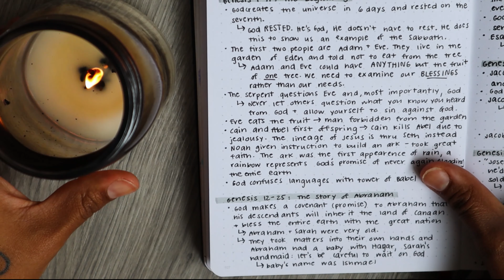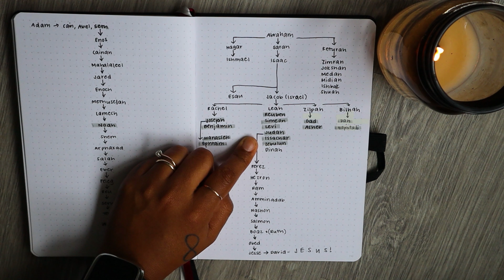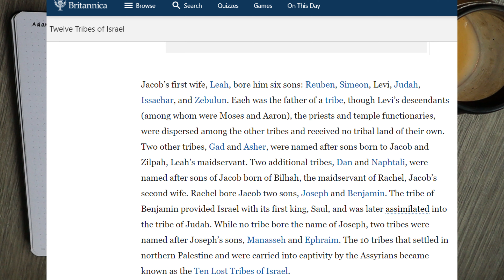Bible Study on the Book of Genesis | Genesis Bible Study Overview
I made my own printable planner!

Scribbles that Matter Bullet Journal (when in stock, this is my favorite!)

Vivid Scribbles Bullet Journal:

Crayola Supertips Markers:

Frixion Erasable Gel Pens:

Faber-Castell Pitt Artist Markers:

Zebra Grey Mildliner

Crafters Adhesive

Dollar Tree Supplies
Black Gel Pens (pack of 8)
Dual Tip Highlighter

✏ CREDITS
Music
LAKEY INSPIRED - Blue Boi

✏ EQUIPMENT
CAMERA
Canon M50 Bundle

The second camera that I use for close-up shots is a cell phone (Samsung Galaxy S7+)

RING LIGHT

✏ FAQ
- What is your name/age/where do you live/where is your church?
I prefer to remain anonymous simply because I feel like that's what God wants me to do.  Maybe that will change in the future but right now I don't think it will.  I like to think of it as living Matthew 6:1.

- How do you choose the bible verses/topics to study?
A lot of my video topics come from requests from subscribers, so if there's a certain scripture or topic you would like to see a video on leave a comment below.  When I'm studying my bible personally, I study areas that I know I need to improve in.  Other times I randomly pick a scripture from the bible or I'll look up scripture mentioned in a sermon, etc.

- What Bible do you use?
I typically read out of the NIV and I use the Bible app on my phone (made by Life.Church/ YouVersion).

✏ ABOUT
I am just a regular girl who loves Jesus and studying the bible.  I have no formal training in the word (which is probably clear from the videos lol).  Study the bible with me as I make videos using my bible study bullet journal.  Having a bible study journal has helped me learn how to get closer to God.  I use my Christian bullet journal as a way to learn more about the word.  The bible study videos are typically women's bible study videos, however all are welcome here.  Study the whole bible with me as I learn more about God's word, chapter by chapter.  I cannot put into words how beyond GRATEFUL I am for this channel and amazing group of believers that support and share feedback with each other.  Thank you from the bottom of my heart ♡

Matthew 4:19